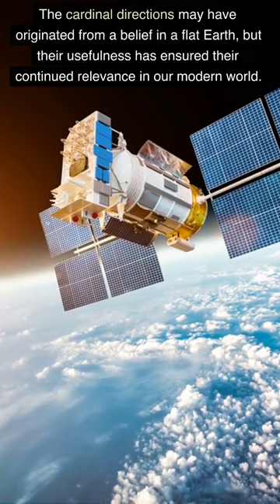Why are cardinal directions called cardinal directions?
Have you ever wondered why we use the terms North, South, East, and West to describe directions? These terms are known as cardinal directions and have been used for centuries. The word "cardinal" comes from the Latin word "cardo," which means "hinge. " In the ancient world, people believed that the world was a flat plane, and that there was a pivot point at the center of the Earth. This pivot point was known as the "cardo," and the four directions that radiated out from it were called the "cardinal directions." Over time, the concept of the cardinal directions evolved, and they became associated with specific geographical features, such as the rising and setting of the sun. The use of cardinal directions also became important in navigation, allowing people to orient themselves in unfamiliar terrain. Today, the use of cardinal directions is ubiquitous, from maps and compasses to weather forecasts and even smartphone apps. The cardinal directions may have originated from a belief in a flat Earth, but their usefulness has ensured their continued relevance in our modern world.

On Explaining Life we answer some of life's biggest and smallest questions. Leave your own questions in the comments and we might answer it in a future video!